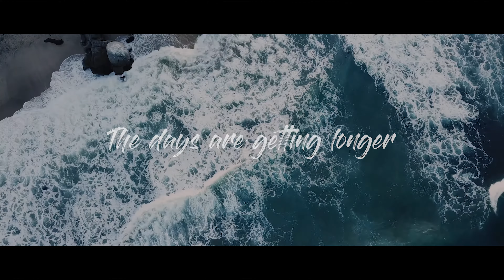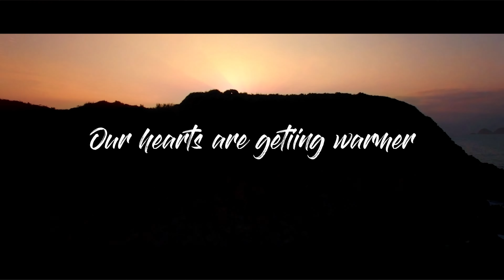Cardiff by Billy Redfield (Music Video)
Cardiff by Billy Redfield music video. From the album The Time is Now. A lyric video.

Enable notifications so you never miss a new song.

This helps to keep the videos vibrant and all the fans engaged.

  Billy Redfield is an American singer & songwriter. Through Fame Cast, Redfield won the grand prize in an international talent competition. His talents have been applauded by The Baltimore Sun and  in American Songwriter Magazine. He has released three studio albums including Two Steps Closer, Waiting on the Good Life, and The Time is Now. His most popular songs are "Sweetest Thing" and "Die For You." He continues to write new songs about love, hope, and the pursuit of happiness.